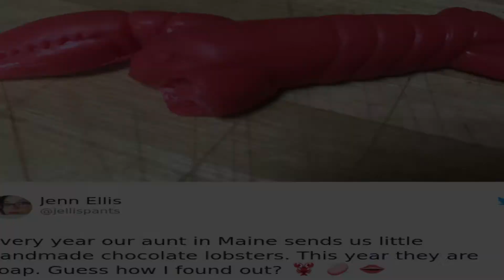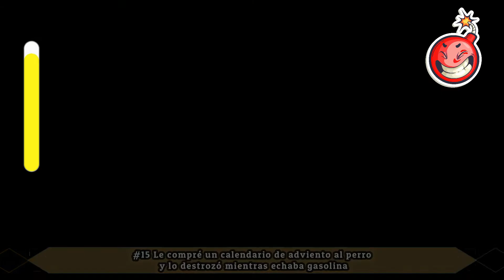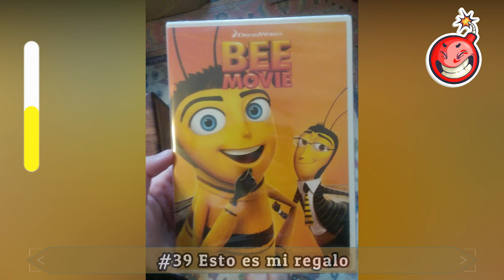40 Personas Que Han Pasado La Navidad Peor Que Tú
40 Personas Que Han Pasado La Navidad Peor Que Tú

La Navidad solo es feliz hasta que te quedas sin comida o sin regalo por un accidente. Como que se te rompa la mesa y acabe todo en el suelo, por ejemplo. Sin embargo, la belleza de internet se encuentra en que, no importa lo que te ocurra, o la m*erda de fiestas que estés teniendo, siempre puedes encontrar a alguien que lo lleva peor. Aquí hemos recopilado una foto de gente que seguramente desearía olvidar su Navidad (o parte de ella al menos), y seguro que te hacen sentir mejor con la tuya.

👍 "BoomBee" is interesting channel about shocking,, funny, and crazy facts and videos.